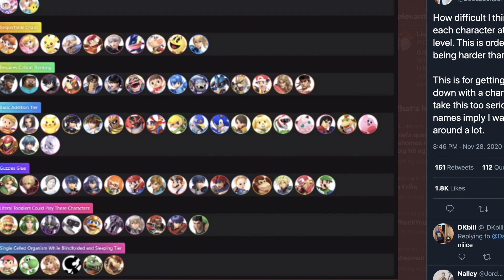Is Your Main EASY To PLAY or EASY To WIN WITH!? (THE DIFFERENCE)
A character that is EASY to PLAY versus EASY to WIN WITH! If you want to be successful on Quickplay or Elite Smash, you want to pick a character that is EASY to WIN WITH! But the EASIER they are to PLAY will allow you to succeed much faster!

If you chose to play a character who is EASY to PLAY, you may find yourself playing who is actually HARD to WIN WITH! Especially as skill levels increase! But don't let that stop you. In the long term, everything balances out.

The difference between an easy to play vs. and easy to win with character is explained in today's video. Bowser is EASY to PLAY *and* WIN WITH! Corrin is just EASY to PLAY. Mega Man is just EASY to WIN WITH (but only after you learn how to play him competently!).

READING LIST [UPDATED LINKS FOR 2021]

My Book/eBook

The Inner Game of Tennis

Thinking Fast and Slow

Deep Work

The 33 Strategies of War

SMASH GRINDER ESSENTIALS [UPDATED LINKS FOR 2021]

Optimal LAN Adapter

Optimal SD Card

7 ft. Ethernet Cable

15 ft. Ethernet Cable

"No Excuses" 50 ft. Ethernet Cable